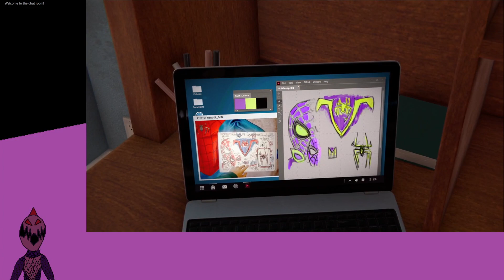Miles Morales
first part will not be getting uploaded after having to deal with a troll and tech issues, but i believe basically everything in that part was shown when i streamed the first time